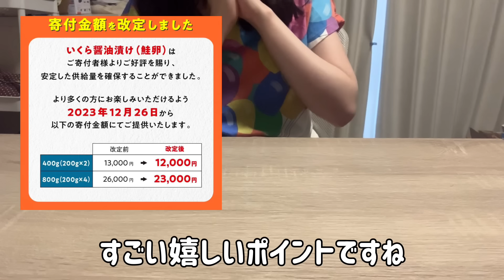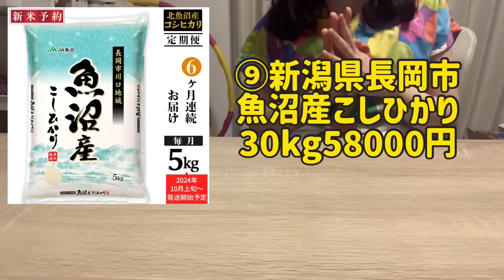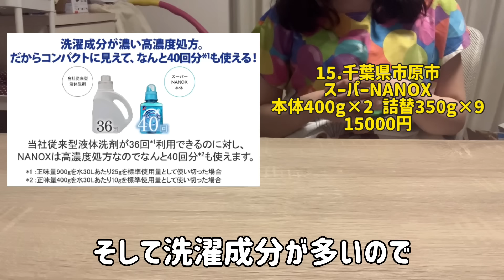【12万人に聞いた！】ふるさと納税おすすめ返礼品23選コスパ最強楽天ふるさと納税！ふるさと納税やり方ガイド付き✨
動画で出てきたモノやよくどこのですかと聞かれるものは下記や楽天ルーム、Qoo10のお気に入りにまとめています。

私の節約の手助けになってるポイ活アプリ、モッピー！節約したい人はぜひ！今なら私の紹介コードの「UIUI」を入力して入会後5000ポイント以上貯めると2000円分もらえます😊ネットから普通に登録してしまうと特典がもらえないので注意です😢

16キーツマンゴー
【2024年発送】豊見城産キーツマンゴー（大玉2玉）【マンゴー おすすめ 人気マンゴー 沖縄 マンゴー セット キーツ マンゴー 大玉 沖縄県 豊見城市 M135-NT】 | JTBのふるさと納税サイト [ふるぽ]
17ふらの赤肉メロン
22鉄道模型
Nゲージ鉄道模型用展示台ケース付きA1【1396562】 - 長野県南箕輪村｜ふるさとチョイス - ふるさと納税サイト
23鉄道模型特急あさま

貯金や投資のことが学べるABCash無料体験講座に参加すると今なら【全員】に最大3,000円分のAmazonギフトカードがもらえます！

毎日のチェックインで動画を見るだけで今なら5000円もらえちゃうTikTokLiteはお小遣い稼ぎにおすすめ！

おすすめのクレカは楽天カード！ポイントザクザク貯まります！今なら私の紹介URLからで作ると6000ポイントもらえちゃいます

愛用の楽天銀行！
紹介コード【P82345502】で1200ポイントゲット！

安く物をゲットできるメルカリ！私の紹介コード

自己紹介

コロナ禍で全ての説明会がなくなり就職難民、やっとこさ内定をもらった会社は年間休日100日のブラック工場。人間関係で病む&働きすぎて頭がおかしくなる→その後転職して引き続き工場勤務な25歳会社員女です😀

社会人になり、働くようになってからお金の大切さに気づき無駄に節約方法を考える力が人一倍つき、またお金について勉強しまくったあげく、節約がさらに加速し社会人1年目の時に1年で160万貯金できました。

これがきっかけで貯金をしたり賢く生活していく私なりの節約術や節約生活が節約したい誰かのためになればと思い、動画を発信しています。

なるべくやらない、しない節約方法ではなく、代用や工夫、知恵でお金が貯まるような方法を探るのが得意でそれらを発信してます。

節約とは辛く我慢するものではなく、創意工夫と知恵、知識、行動力さえあれば誰でもできるものです。ぜひ一緒に資産形成を頑張っていきましょう！

動画が皆さんの少しでも役に立てば嬉しいです😆コメントやチャンネル登録、グッドボタンで応援していただけると励みになります😊どうぞよろしくお願いします☺️

将来の夢は節約貯金をメインにした経営者になること。視聴者さんに恩返しと家計の手助けができるようなサービスや商品を提供したいです😊

0:00 売り切れるので早めに申し込みましょう！😱
2:27 お肉・お魚部門
7:22 お米部門
11:00 日用品部門
12:59 フルーツ部門
13:53 そんなのあったのか！部門
16:10 ふるさと納税やり方ガイド
20:19 注意！⚠️絶対にやってはいけないこと😱
21:19 ふるさと納税のデメリット

画像引用:楽天ふるさと納税、ふるぽ、さとふる、モッピー

全力でお仕事させていただきます！ご依頼お待ちしております😊

【音楽】
甘茶の音楽工房　効果音ラボ
DOVA-SYNDROME